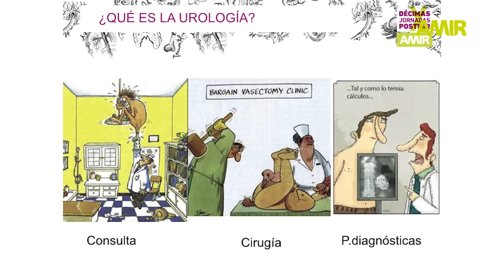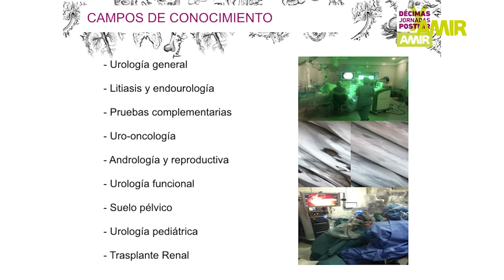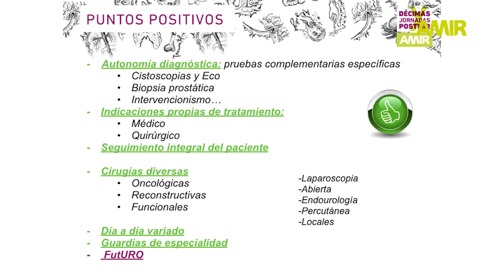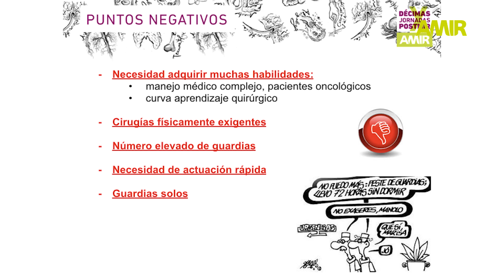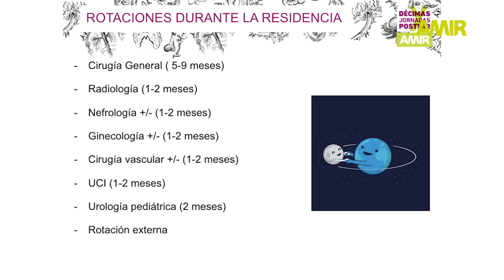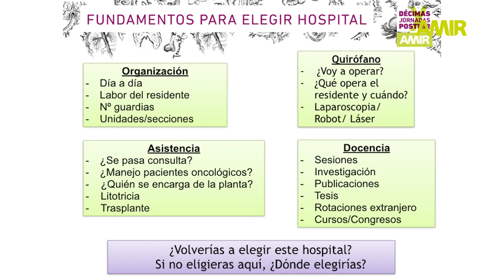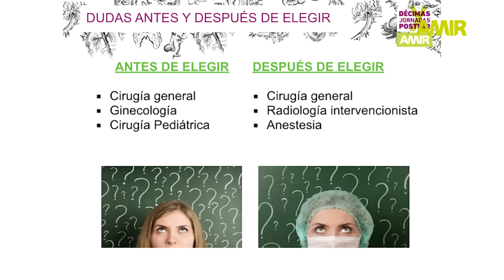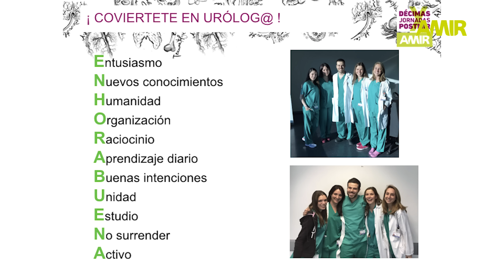Urología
Dra. María Rodríguez-Monsalve Herrero